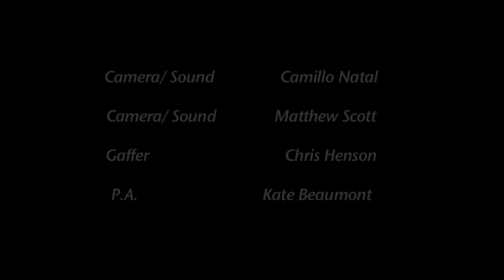(University Production) - A Big Brown Surprise (ADVERT)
This was a short film I produced, directed and edited for my first year at Hertfordshire University while on the (BA) Hon's Film and Television: Entertainment course.

This short is actually an advert for a food product and has a nice little twist at the end with  comedy spliced throughout if you enjoy toilet humour (literally) that is.